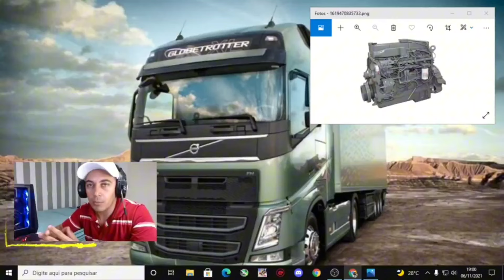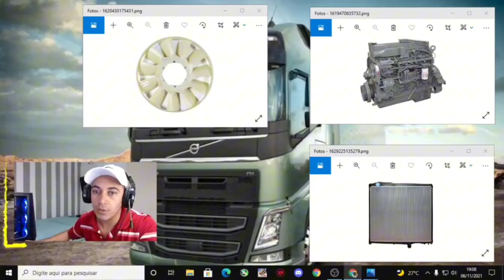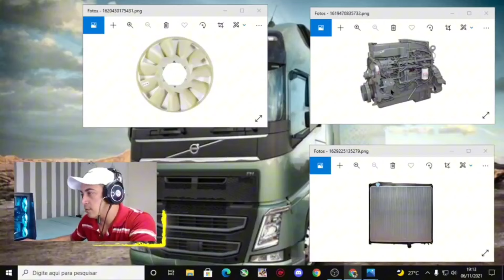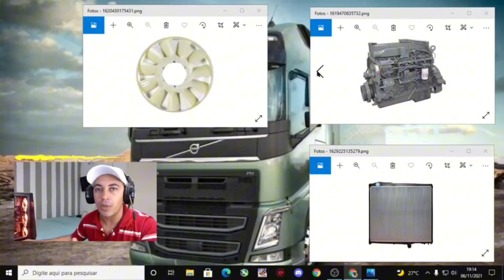Motor Aquecendo ou Esquentando